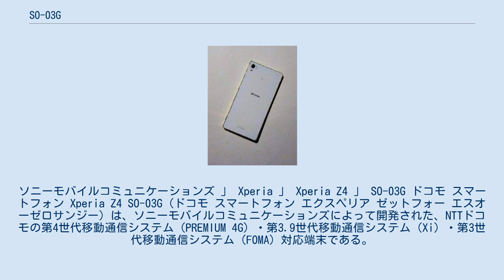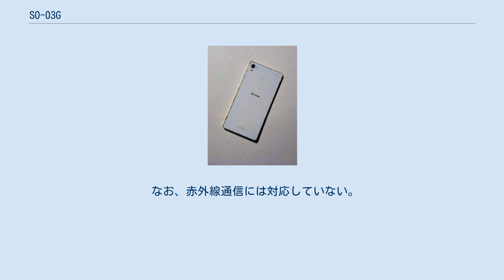SO-03G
ソニーモバイルコミュニケーションズ 」 Xperia 」 Xperia Z4 」 SO-03G ドコモ スマートフォン Xperia Z4 SO-03G（ドコモ スマートフォン エクスペリア ゼットフォー エスオーゼロサンジー）は、ソニーモバイルコミュニケーションズによって開発された、NTTドコモの第4世代移動通信システム（PREMIUM 4G）・第3.9世代移動通信システム（Xi）・第3世代移動通信システム（FOMA）対応端末である。
 SO-01Gの後継機種で、グローバルモデルであるXperia Z3+の日本国内ローカライズモデルであり、NTTドコモ向けSony Xperia Z シリーズでは5代目となる。
SO-01Gからは新たにオクタコアを搭載する等基本的な性能のブラッシュアップが図られている。
 インカメラは510万画素にスペックアップしており、ARマスクと合わせて自撮りを楽しむことが可能となっている。
また、内部構造も変更が加えられており、microUSB端子のキャップレス化に伴い側面の充電端子が撤廃されているほか、microSDカードスロットとSIMカードスロットが統一されている。
 なお、赤外線通信には対応していない。
 キャッチコピーは「美しく、なめらか。研ぎ澄まされたフラッグシップモデル。」。